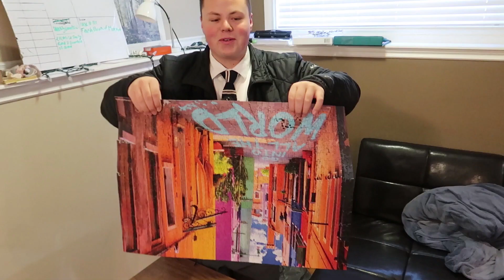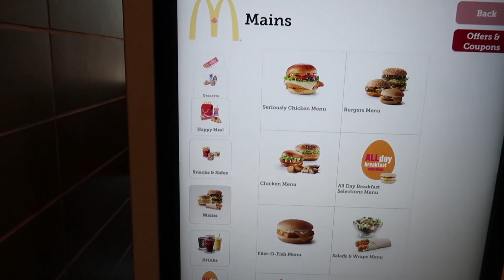DANGEROUS FIRE PRANK ON ROOMMATE!!!!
FIREWORK PRANK ON ROOMMATE!!!

we bought some fireworks and did some pranks with them. We go to mcdonalds. We drift the truck. We shot some roman candles at each other

This is from when I was a lds missionary last year. I came home early and edited a ton and then went back and finished. I just barely finished my 2 year lds mission.

family friendly and stuff